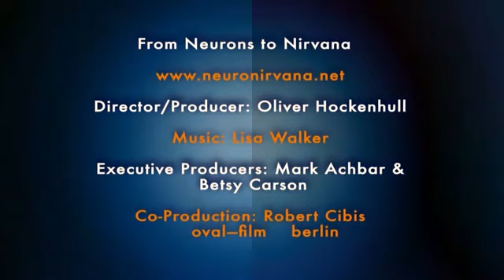Transformace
Steve Beyer popisuje  transformativní účinky entheogeních rostlin. Dr. Beyer má Ph.D ze studií náboženství a psychologie  a dále zpracoval rozsáhle tibetský budhismus, stejně tak i ayahuaskový šamanismus.